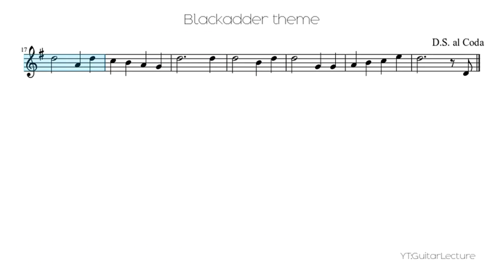Blackadder theme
Blackadder